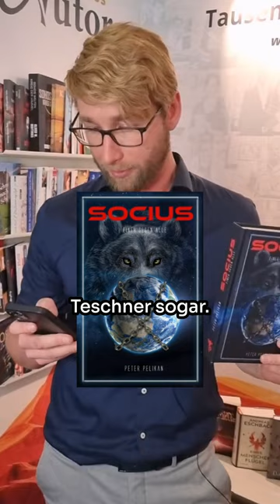Vom Buch zum Hörbuch 🎧📖 Autor Peter Pelikan über das Schreiben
In zwei Jahren vier Bücher und dazu ein Hörbuch, gelesen von Uve Teschner, veröffentlichen? Peter Pelikan sagt Ja 😁 Nach “Socius” Band 1 folgte dieses Jahr “Dragon Heist” - eine (un)typische Heist-Story… ohne George Clooney, hä? 😂 Dafür bekommen wir es in seinen Büchern mit Zukunftsszenarien und Drachen zu tun 🚀🐉
Welche Ideen wollen aus eurem Kopf? Zeit, ein Buch zu schreiben